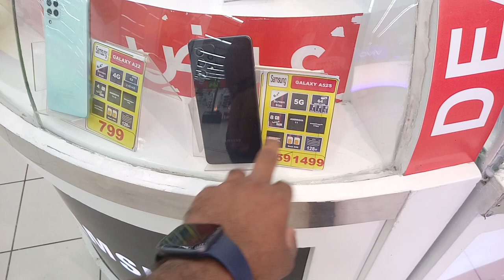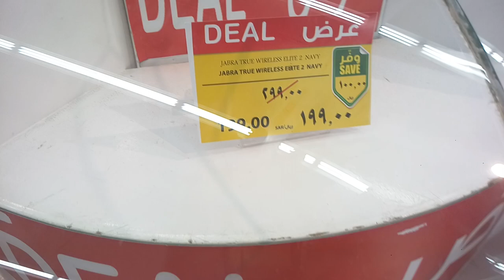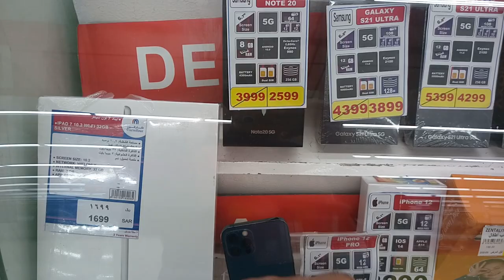Carrefour Market in Jeddah All iPhone Samsung Huawei OPPO Vivo Mobile discount offer,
Saudi Arabia Latest Update News today in Urdu and Hindi, Saudi News in Urdu, Today News in Saudi Arabia, Carrefour Market in Jeddah All iPhone Samsung Huawei OPPO Vivo Mobile discount offer,